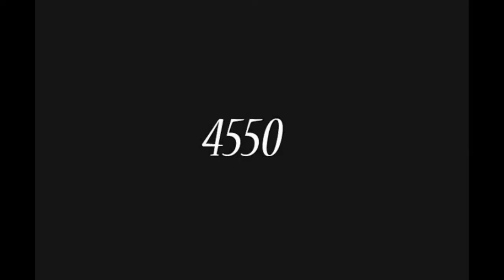REDLYNER Racing: KOH 2014. You've been Mall Crawled.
REDLYNER Racing's Jay Callaway shows how tight leather pants and level 5 imported hair gel are the secret combo for King of the Hammers success. After a top 15 finish in this year's KOH EMC, what does the 4550 race car do? It hits the malls!